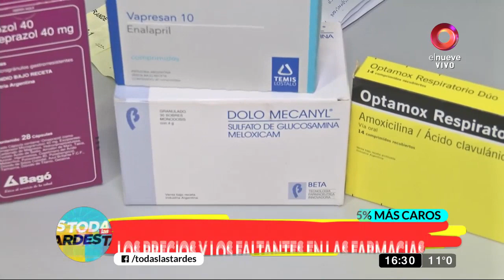¿Funcionan las medidas para frenar los aumentos?